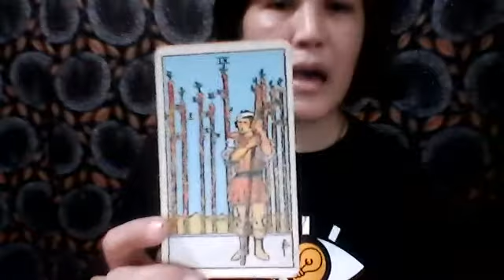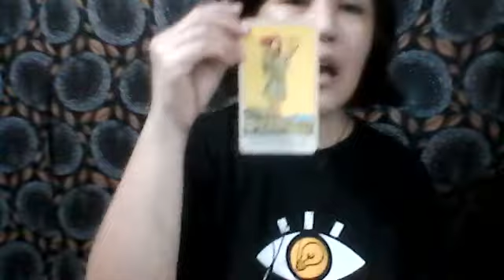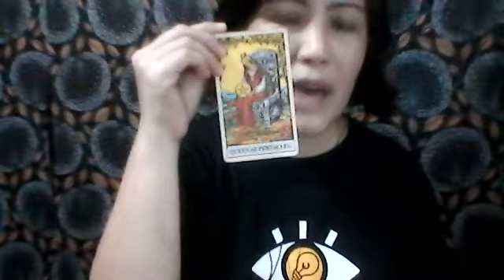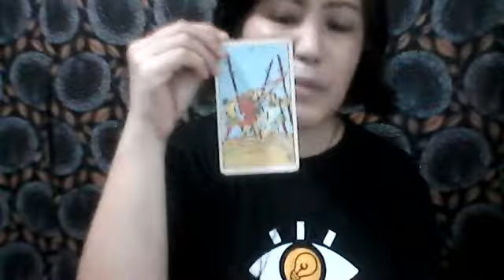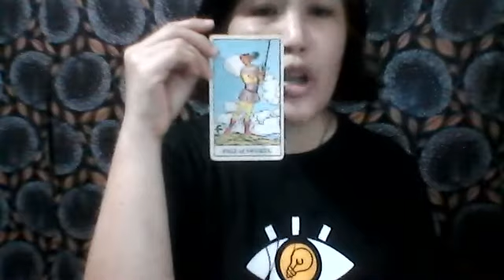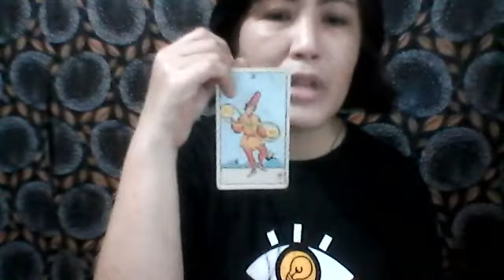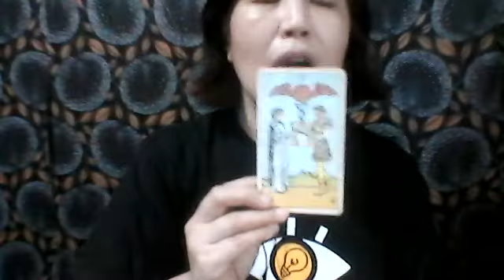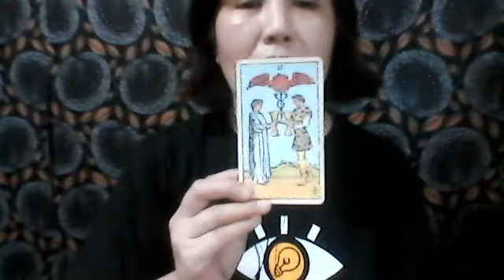Horoscope Aquarius - Financial and Love Problems are Persistent but Hang in There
I give FREE TAROT CARD READING via my YouTube Channel Live Streaming.